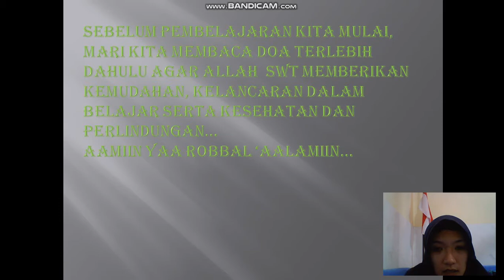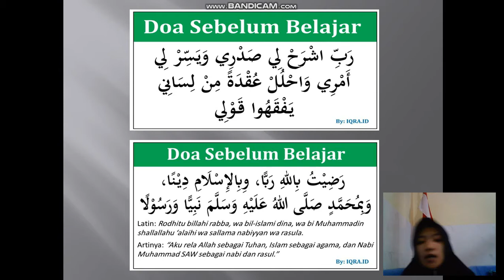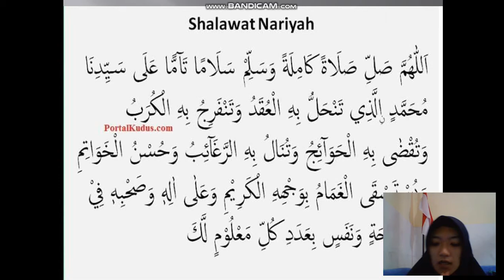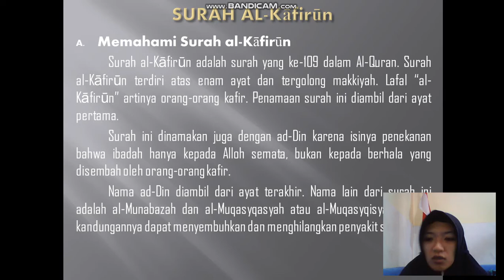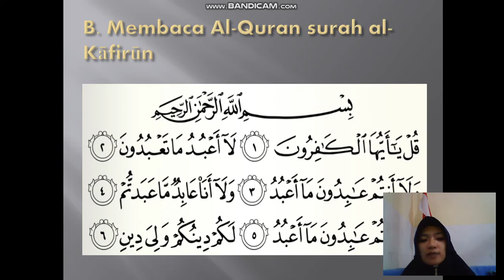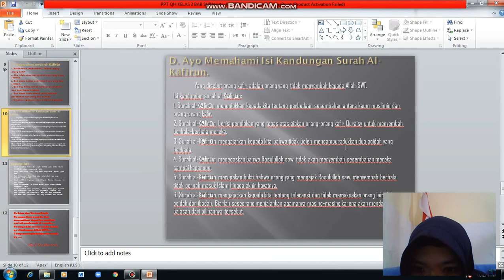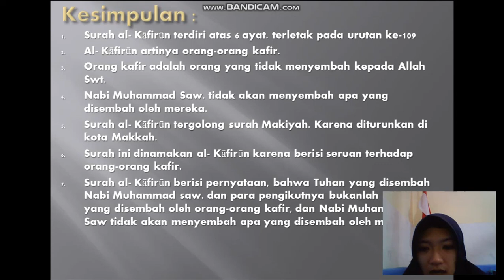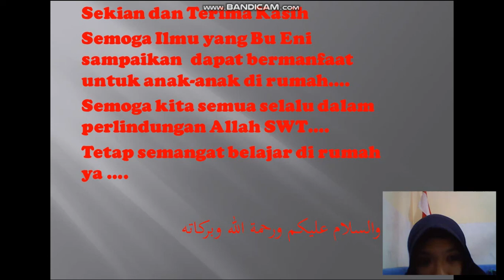BelajarbersamaSUKMA: Kelas 3 MI Islamiyah | QH | Surah Al Kafirun